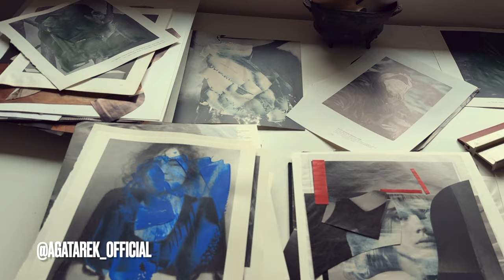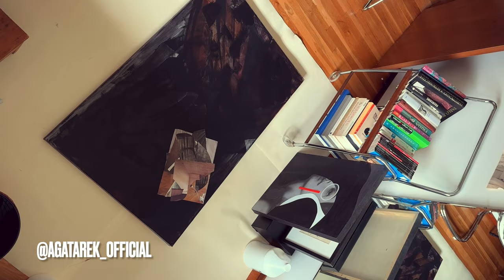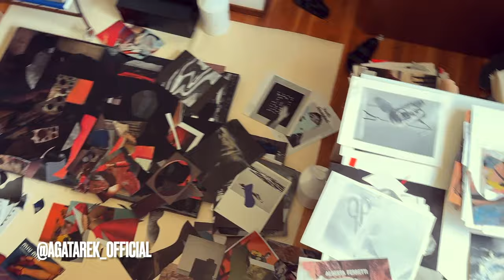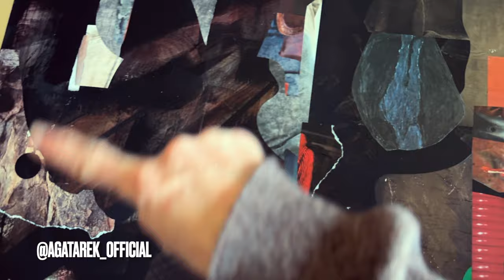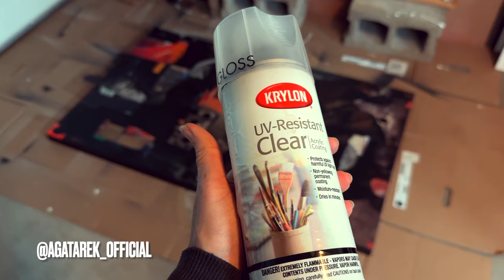Behind the Scenes: Mixed Media Collage - What Went Wrong, Thinking Process, and Results!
☞ Loved this video? Join my Instagram family for daily updates and behind-the-scenes fun!